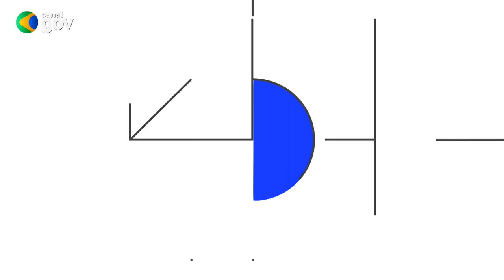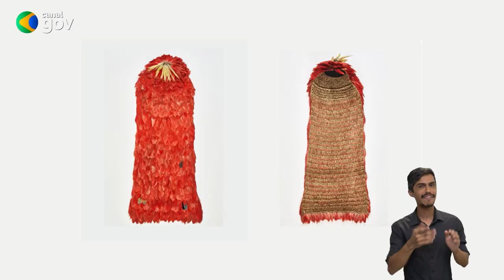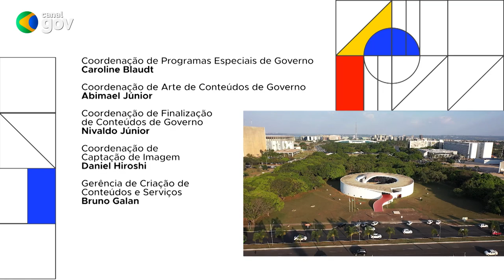BRASIL EM PAUTA | Sonia Guajajara, ministra dos Povos Indígenas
O Brasil em Pauta recebe a ministra dos Povos Indígenas, Sonia Guajajara, para falar sobre a importância das ações do governo federal para proteger territórios e garantir direitos dos povos originários. Confira!